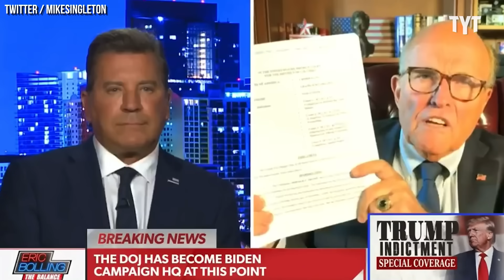Rudy Giuliani OUTRAGED He's Going Down With Trump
Rudy Giuliani is outraged that recent information regarding the January 6th cases and his own misconduct may finally bring him down. Maz Jobrani breaks it down.